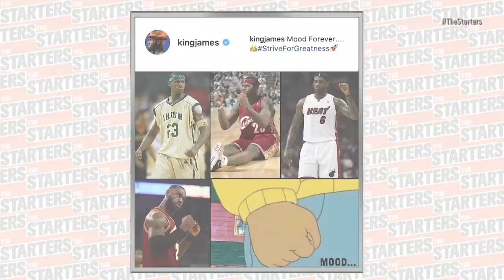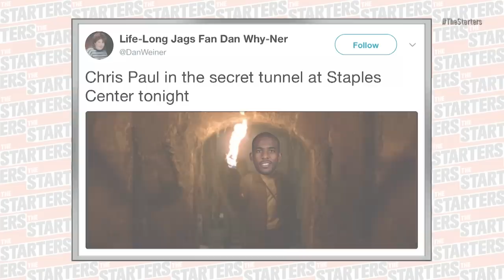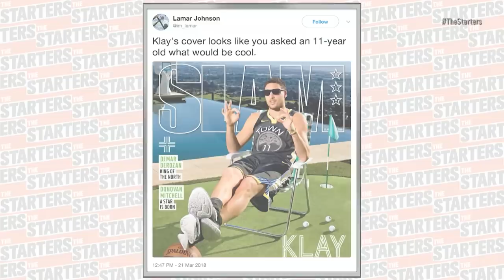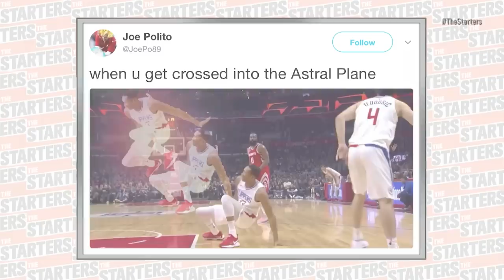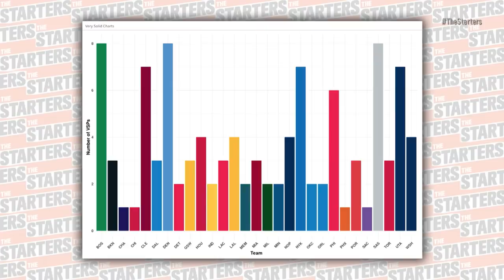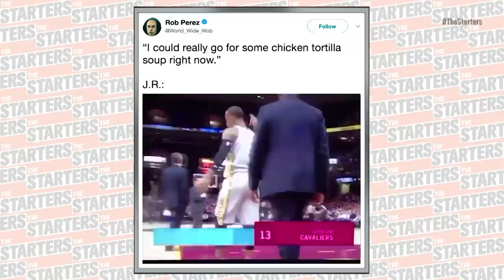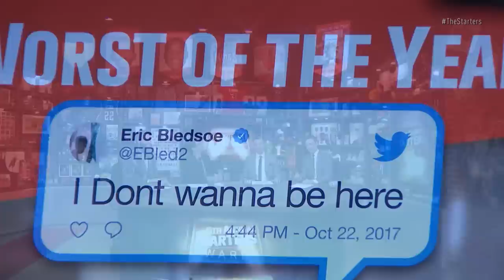The 5th Annual Starters Awards Show - The Starties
Hosted by Kristen Ledlow, The Starters hand out the six major awards (MVP, MIP, DPOY, ROY, COY, 6th Man), while also selecting the winners in some light-hearted categories like Fan, Wedgie, and Funniest Moment of the Year. The guys also name the "Worst of the Year" recipient and say goodbye to the things that were lost in the NBA this season in a touching musical tribute. Watch The Starters weekdays on NBATV throughout the playoffs and get more of them on their